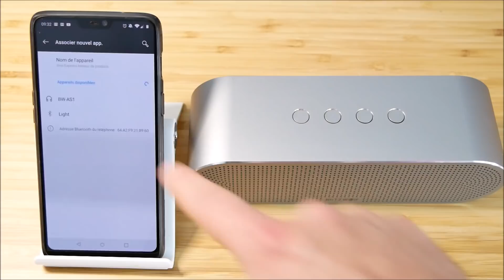Blitzwolf BW-AS1 - Test d'une enceinte bluetooth belle, compacte et ...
Elle est belle, elle est chic, elle a une grosse batterie, mais la Blitzwolf AS1 fait-elle du bon son ?

● SOUTIENS-MOI ●

Dans ce test de l'enceinte bluetooth Blitzwolf BW-AS1 j'étudie la connectivité bluetooth, l'appairage, la qualité du son et de la basse.
Elle n'est pas que belle grâce à l'aluminium anodisé dans elle est parée. Elle envoi 20 watts de puissance maîtrisée grâce à deux voies et deux diaphragmes pour les graves.